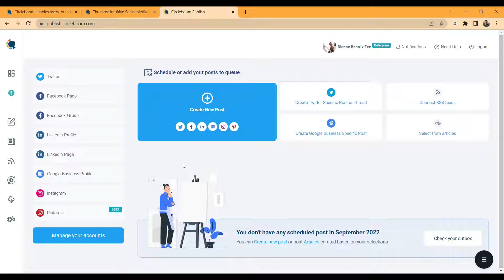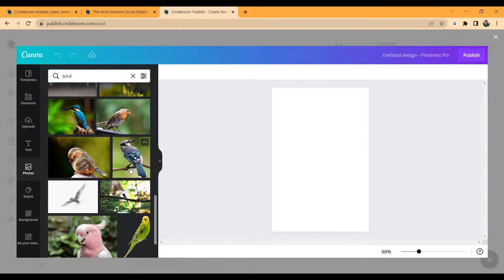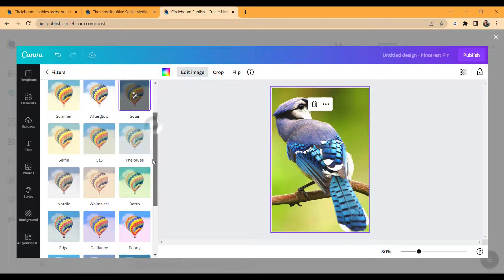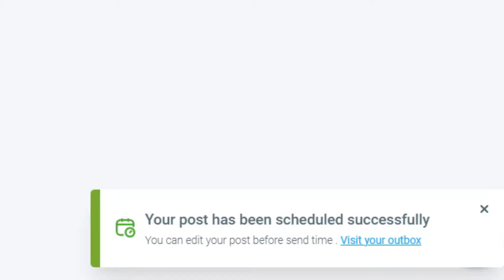How to Add Alt Text to Pinterest Images with Circleboom!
Alt-text is an essential factor for social media posts in terms of SEO. Now, you can add alt-texts to your Pinterest pins on Circleboom Publish and make your posts more visible and reachable.